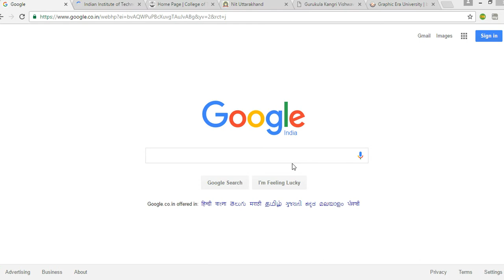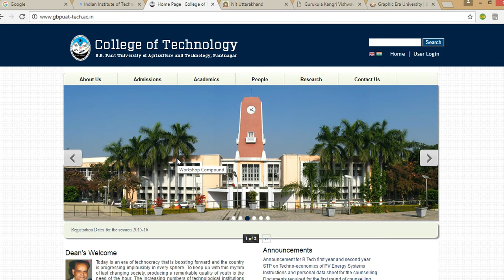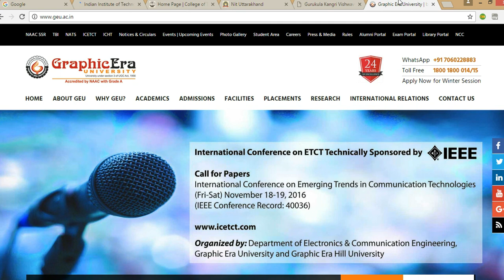Top 5 engineering college of uttrakhand